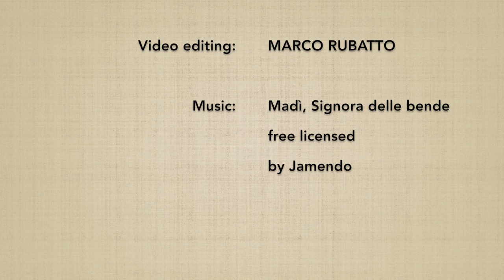(2*) Ken tai jo ni henka 11 - Marco Rubatto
Variazione del 2º Ken tai jo,  forma di armonizzazione a con proiezione (taijutsu no riai), basato sul 8º kumijo

2º Ken tai jo variation, stick harmonization form (taijutsu no riai), based on 8th kumijo